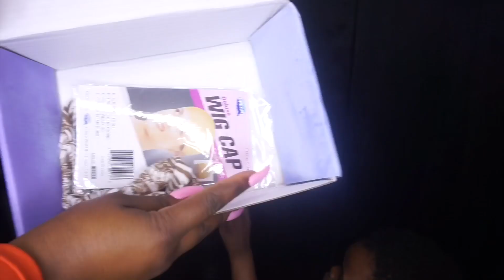Easy Crimp Tutorial | T-part Wig | Julia Hair 🤎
Happy 4th Anniversary Celebration ！！！
Use Special Code get Extra $10 OFF: y3tb
●▬▬▬▬▬▬▬▬▬♛Julia Hair♛ ▬▬▬▬▬▬▬▬▬ ●
Hair detail : 13*5 Lace Part Body Wave Wig 150% Density 24 inches